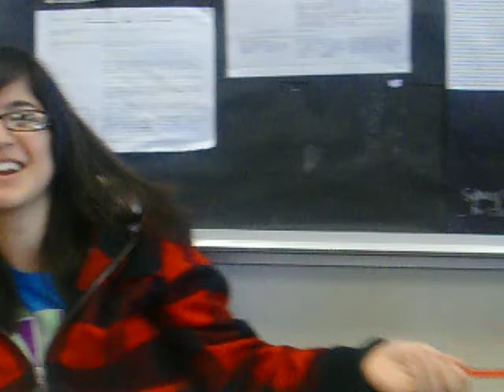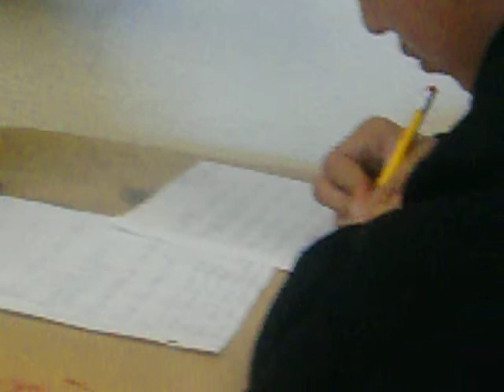el kadi 1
just some random shit in class